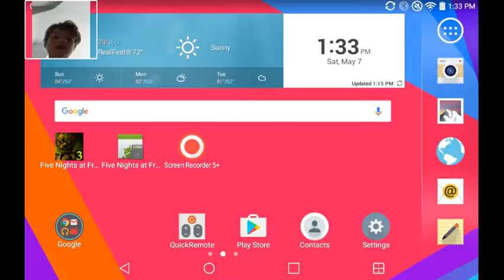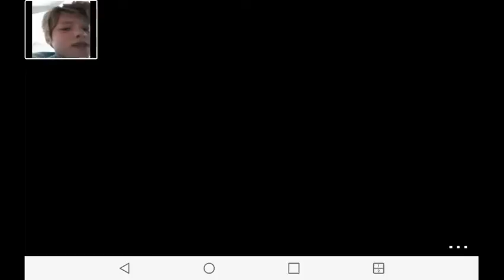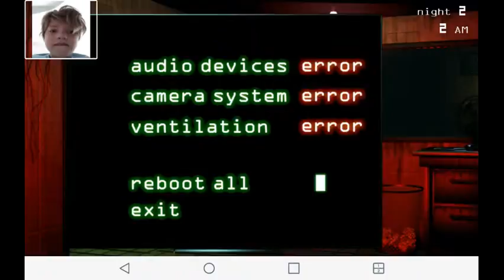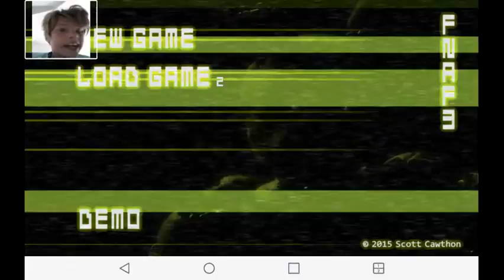mangle's here quite early!| Fnaf 3 part 1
I created this video with the YouTube Video Editor try it yourself.